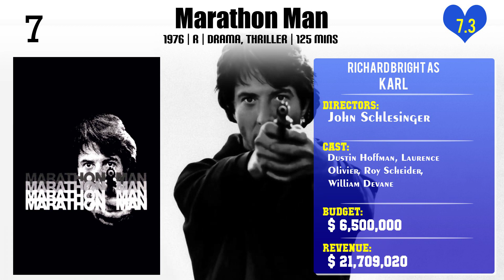Richard Bright Top 10 Movies of Richard Bright| Best 10 Movies of Richard Bright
Top 10 Movies of Richard Bright

Find the list of movies by Richard Bright you can find more information, movie trailers, posters, reviews, youtube links in below link.

Please Comment down your favorite movie of Richard Bright